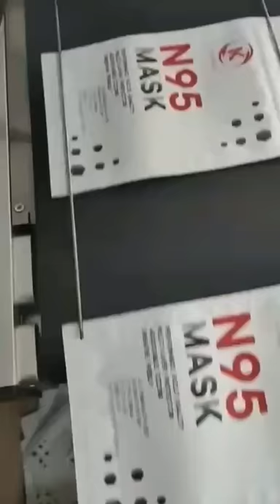KN95 Mask Printing Machine. Inkjet Coding Printer for Face Mask Print.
Meenjet (Wuhan Xiantong Technology Co.,Ltd) Factory main Produce Mini Hand Laser Printer,  HP TIJ Mask Inkjet Printer and CIJ Continuous Inkjet Marking Machine.

Expiry date printing machine. Batch Coding Machine, Inkjet Printer. It's prints on almost any surface,

Wide application: carton, plstic, stone, metal, cable, pipe, rubber, electronics, glass etc.
The advantage of our printer:
 *we are manufacture which specialized in thermal inkjet printer for 11 years,and the price is competitive.
 *we are official global strategic partner of HP company
 *Certification CE,RoHS and FCC
 * Support OEM ODM Solution Service and Multi-languages.